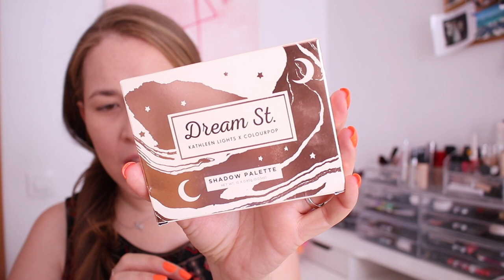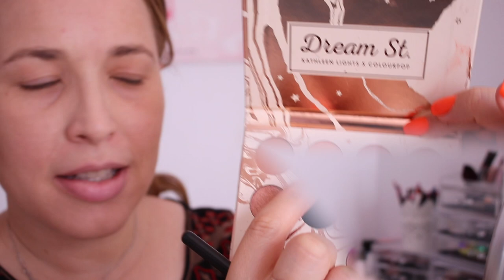FULL FACE USING COLOURPOP MAKEUP | Nina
Hoy nos maquillamos con una sola marca, Colourpop.

Hoy vamos aprender sobre: nkbeauty, nk, beauty,nina, nka, Full face using only one brand, usando una sola marca, me maquillo con una sola marca, colourpop, nkabeauty,,Beauty,Maquillaje,beauty,bblogger,vlogger,youtuber,youtube,beautyblogger,beautyvloggerproductos nuevos, products, best,of,skincare,2018,haircare,favorites,drugstore,high end,luxury,must have,dry skin,anti aging,beauty,guru

Grabo:
Camara Canon 80D
Edito: